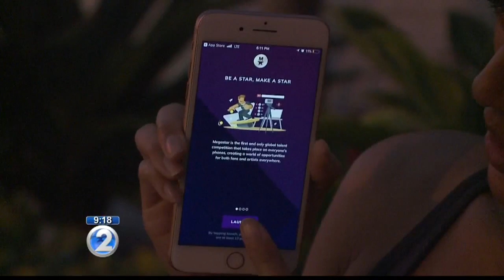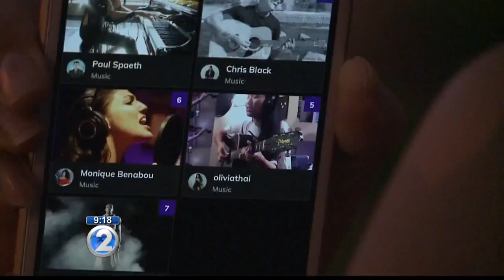Local singer seeks public's help to be the first Megastar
Olivia Thai wants to be the first Megastar. It's a new talent competition backed by Usher.